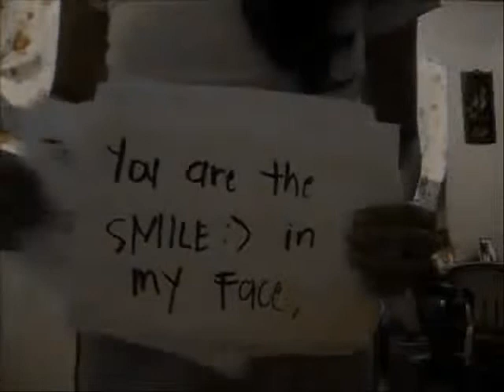PRETTY BOY & SOY YUMMY